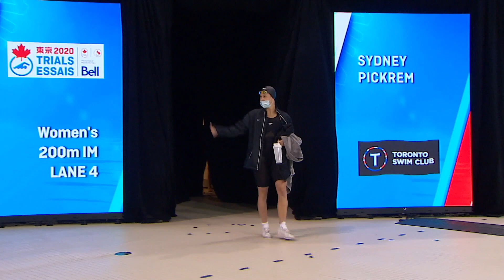2020 Olympic Swimming Trials, Presented by Bell - Day 3 Highlights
Day 3 Highlights of the 2020 Olympic Swimming Trials, Presented by Bell